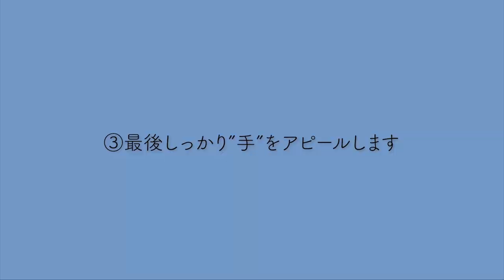【隠し撮り】旦那が"大切な指輪💍”を外していたら気づくのか？！ 同性カップル ゲイカップル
今回は久々のドッキリでございます。
年上の彼・亮が指輪を外して過ごしていたら
翔太は気づくのかドッキリです。
いやあ、気がつかないものですね、よーくみてないものなんですねきっと。
でもまあ指輪がなかったとしてもそこにいるだけで充分だし
それ以上な価値があるからね

〒605-0981
京都府京都市東山区本町六丁目11-2-302
「株式会社releys　ShoRyo channel」宛

音源様
zukisuzuki BGM 様
RYU ITO MUSIC 様